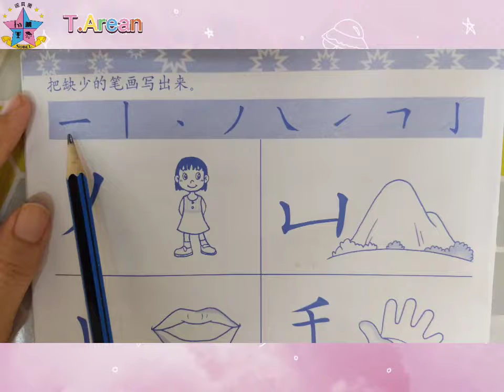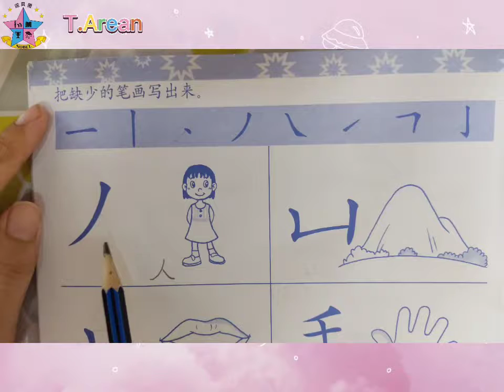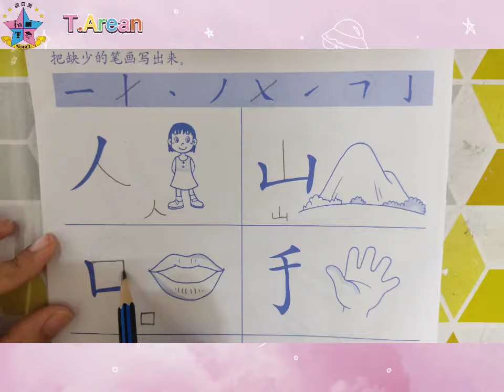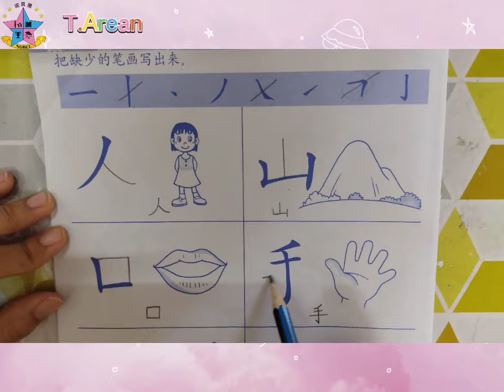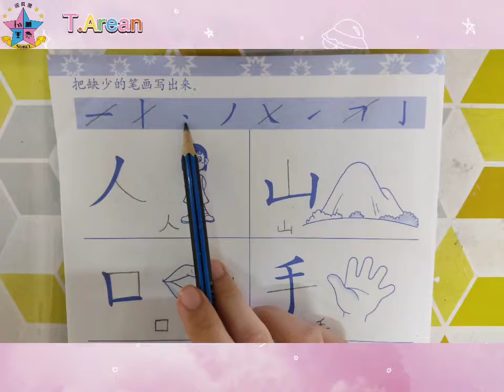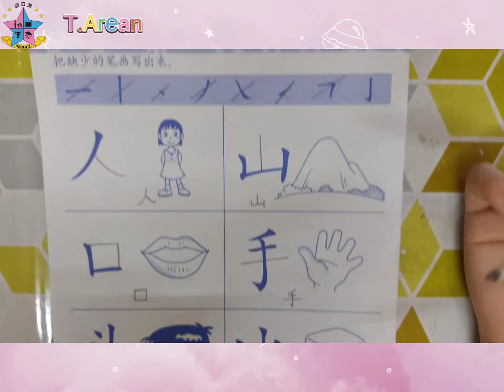4Years——筆劃練習